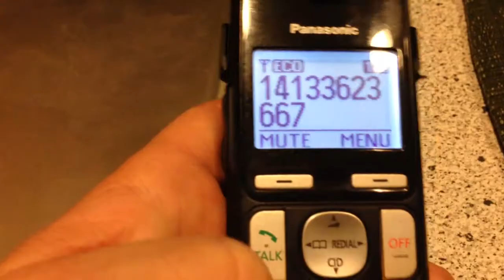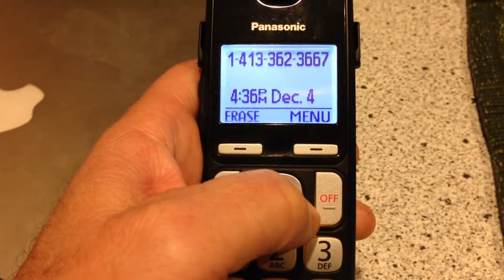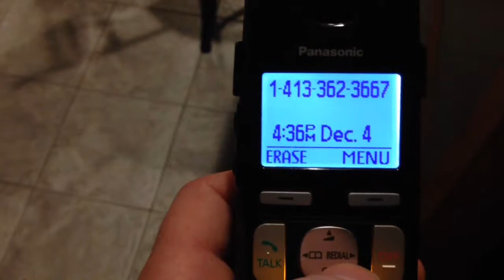Scam caller #12 - 'repair protection' (Amherst Ma)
I managed to find out how to get on their 'do not call list', Uh, huh... I'm sure thats gonna stick. Its the third call in. This scam is a fake insurance rip, designed to trick senior citizens into thinking that giving these clowns money. 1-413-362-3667 -